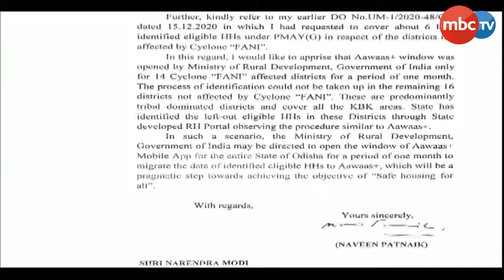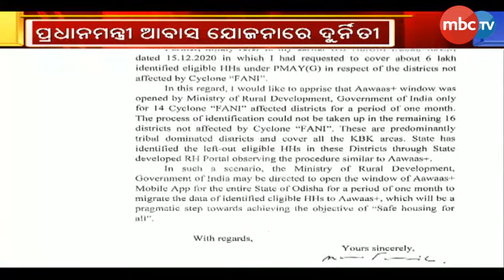BJP and BJD Face to Face Over Pradhan Mantri Awas Yojana | MBCTv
BJP and BJD Face to Face Over Pradhan Mantri Awas Yojana | ରାଜ୍ୟ ସରକାରଙ୍କୁ ବିଜେପିର ଟାର୍ଗେଟ। ଆବାସ ଯୋଜନାକୁ ନେଇ ବିଜେପି-ବିଜେଡି ମୁହାଁମୁହିଁ |୧୦୦୦ କୋଟି ଟଙ୍କାର ଦୁର୍ନୀତି ଅଭିଯୋଗ ଆଣିଲା ବିଜେପି ।